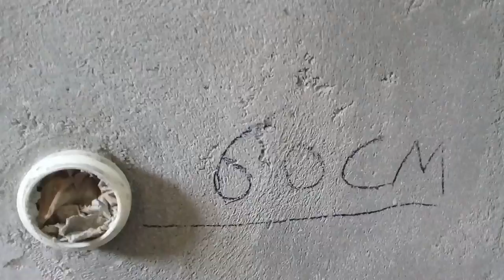QUAL ALTURA DO CANO DE ESGOTO DO LAVATÓRIO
Um vídeo com dicas práticas para ajudar você.
A altura ideal para o esgoto do lavatório de banheiro.